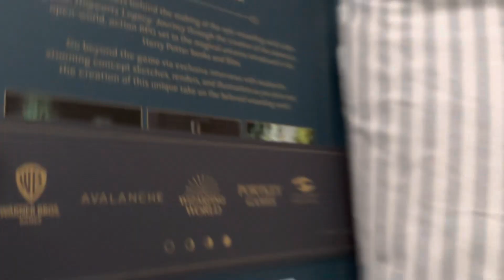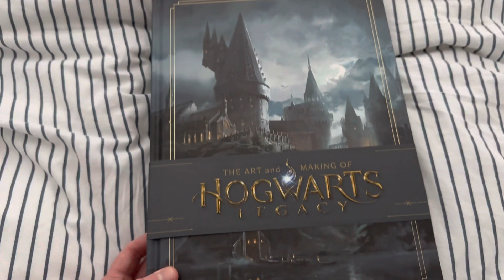The Art And Making Of Hogwarts Legacy Unboxing